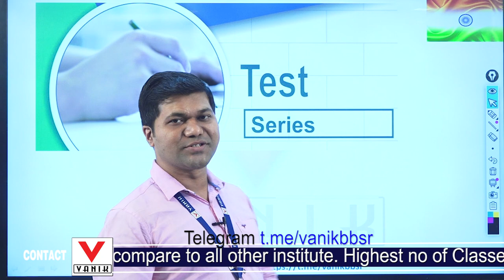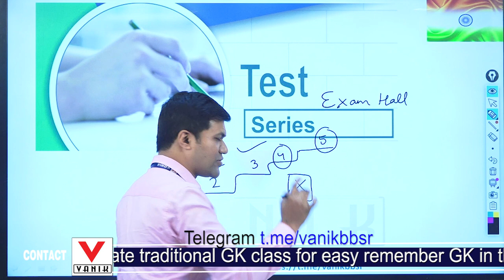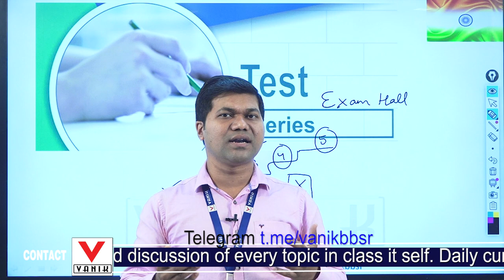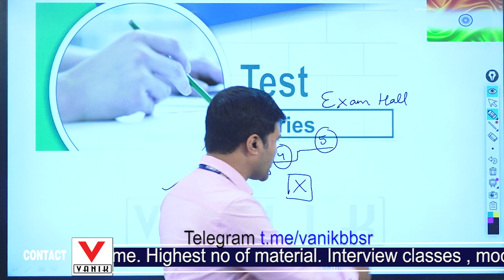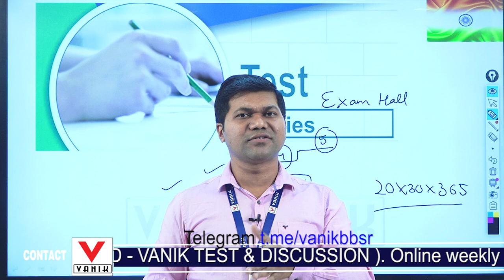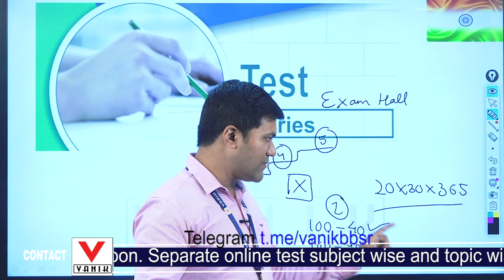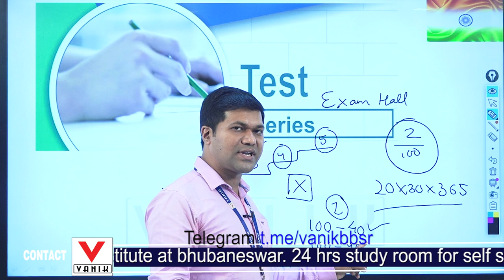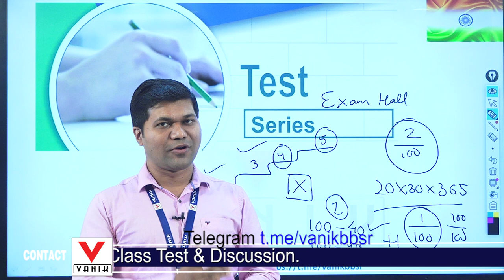IMPORTANCE OF TEST SERIES FOR ASO PREPARATION | ଏ.ଏସ.ଓ ପ୍ରସ୍ତୁତି ପାଇଁ ପରୀକ୍ଷା ସିରିଜର ଗୁରୁତ୍ୱ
ASO POSTAL PACKAGE -27 BOOKS PLUS 3MONTHS ONLINE TEST FREE .